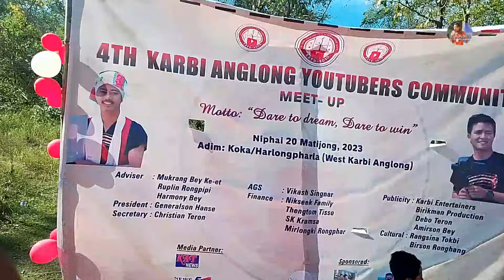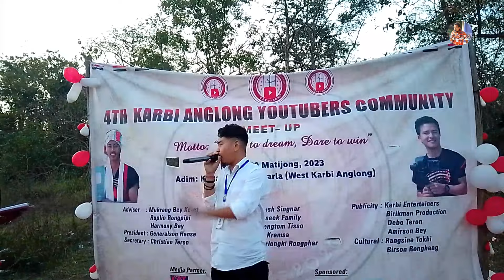4th KARBI ANGLONG YOUTUBERS MEET UP 2023 | MR KYF 2024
4th KARBI ANGLONG YOUTUBERS MEET UP 2023 | Mr  KYF 2024mrkyf